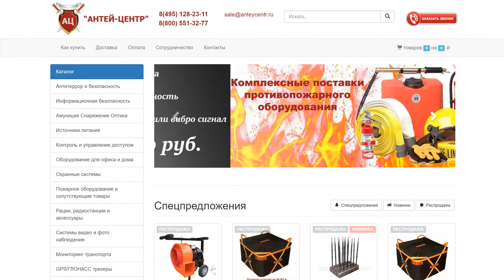Рации Comrade. Интернет-магазин "Антей-Центр"